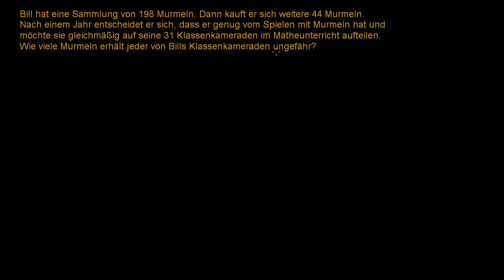Murmeln für Freunde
Wenn du deine Murmelsammlung auf deine Freunde aufteilen möchtest, woher weißt du, wie viele Murmeln jeder bekommt?

Dieses Video basiert auf den englischen Inhalten der Khan Academy und wurde durch Andy Petsch ins Deutsche übersetzt.